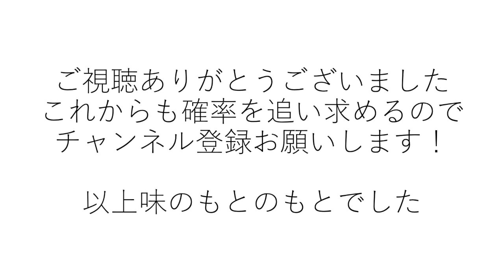【プロスピA】グランドオープン直前 プロスピA2021シーズンガチャ結果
ガチャ確率集束理論シリーズです。
皆さまの1つの指標となれれば幸いです。

今回はプロスピAの2021シーズンのガチャ結果まとめフルverです。
動画形式をどうしようか迷いましたが、パワポ形式にしました。
確定分を除くとほぼ確率通りでした。
来シーズンもよろしくお願いします。
とりあえずイチロー楽しみ。